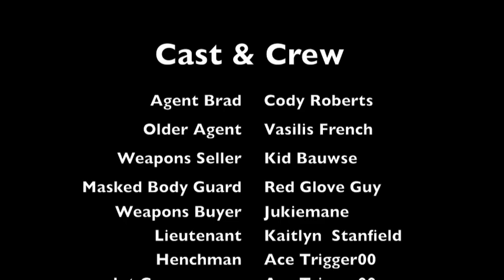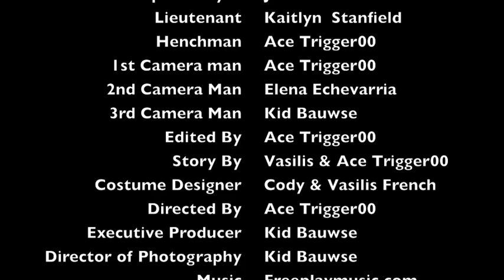Extractor Short Film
Plot: Brad, a young Agent goes on a mission with a more seasoned Agent. What started as a regular Weapons cache Bust, turns into something else entirely.
My first short film, it's a bit dicey and amateurish, but it serves the purpose that it's for. And check out Jukiemane's channel ENJOY!!